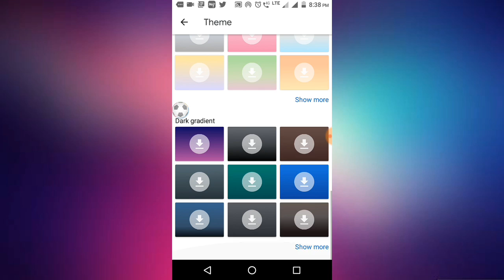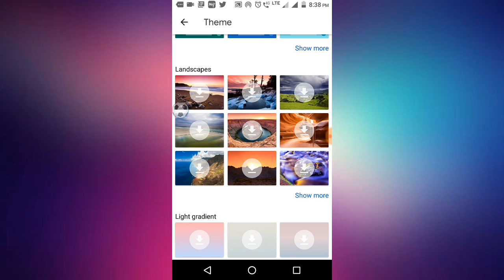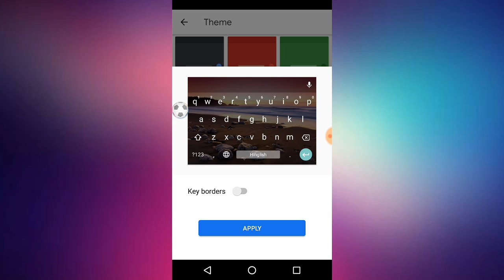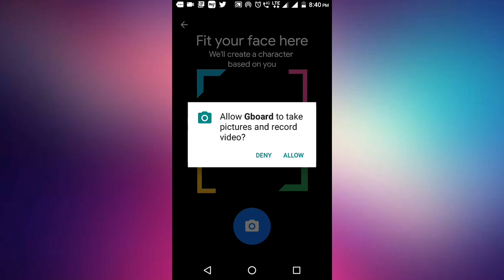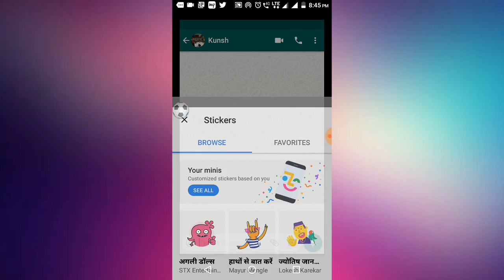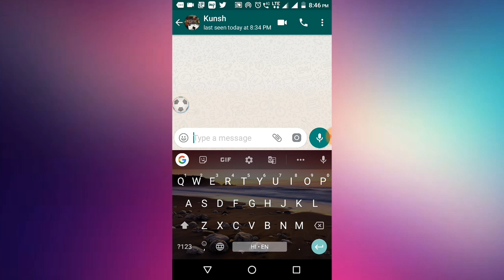Gboard | 2nd Part | More About Gboard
Hello friends and welcome to your own channel Technical Kunsh .

This is the second part of the previous video .

In this video I have explained some features of Gboard in detail like some special stickers and background .